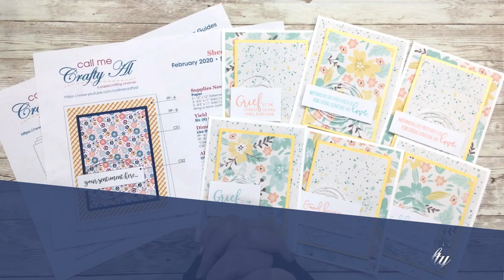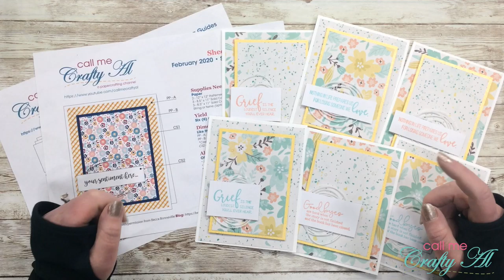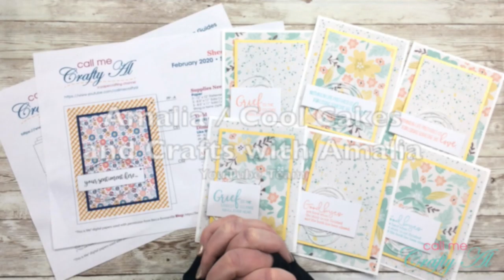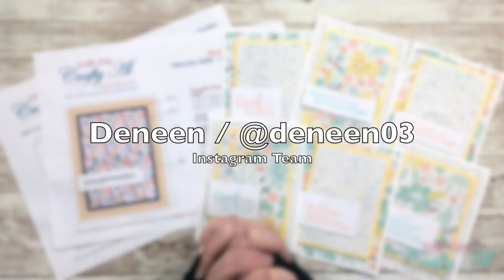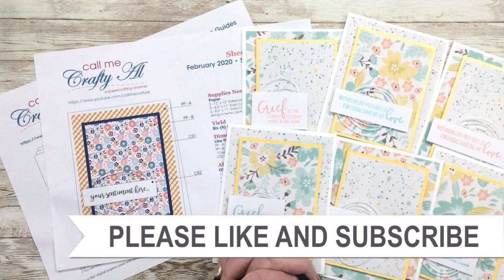Collab Team Announcement | SheetLoad of Cards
Thanks so much for stopping by, crafty friends! Today I am back to announce who will be joining me for the SheetLoad of Cards Collaboration Team!

Happy crafting!
Alicia
Call Me {Crafty} Al